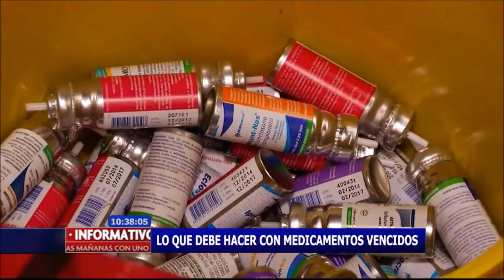Lo que debe hacer con los medicamentos vencidos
En muchos de nuestros hogares hay medicamentos que ya no usamos o que ya están vencidos, pero ¿sabe usted qué hacer con ellos?